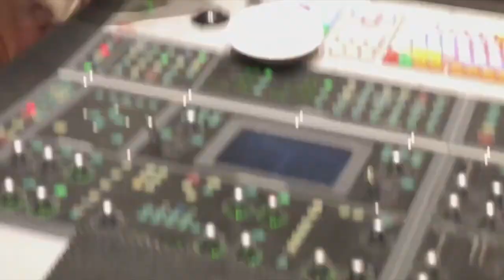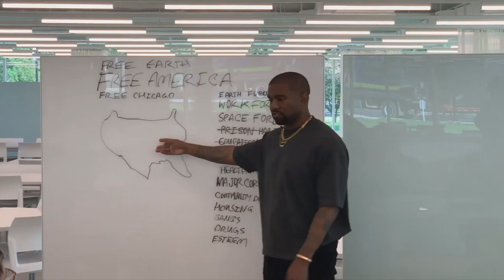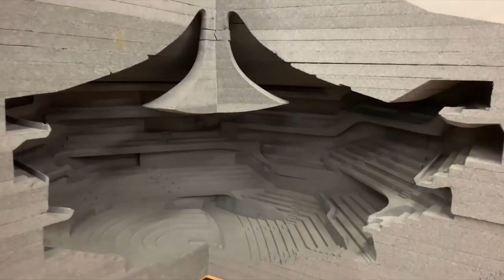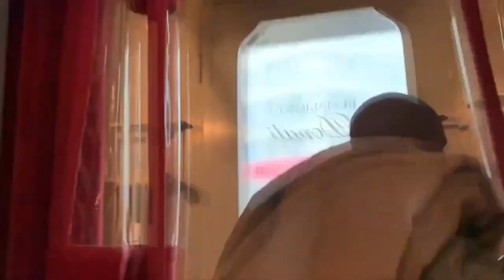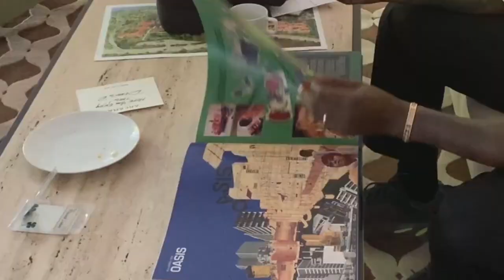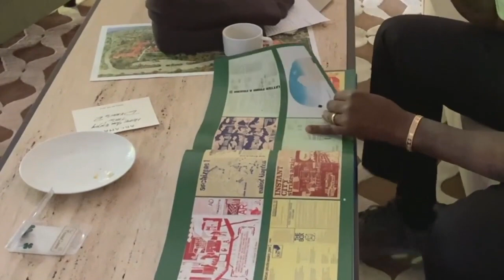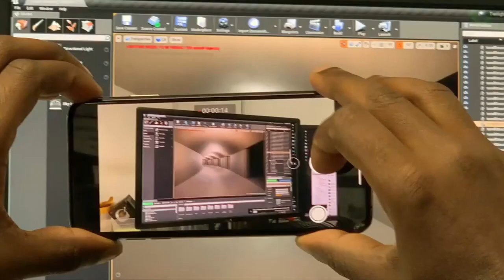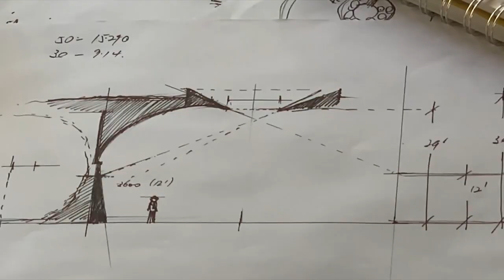YEEZY ARCHITECTURE DOCUMENTARY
this video follows kanye during the early stages of his architecture firm, from chicago to switzerland to wyoming to japan.

features james turrell, herzog & de meuron, david adjaye, and axel vervoordt.

also design discussions with tyler the creator, sheck wes, don c, iddris sandu, and asap rocky.